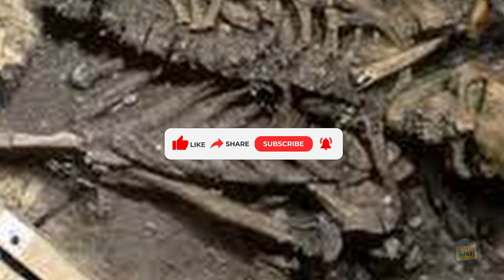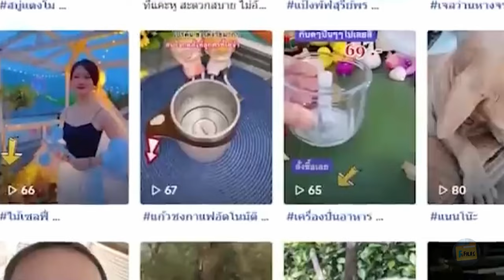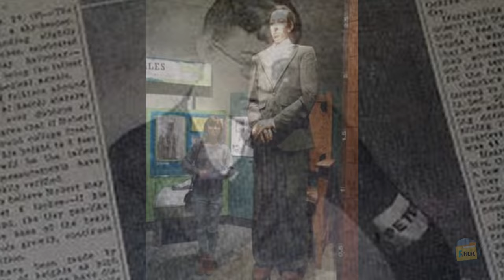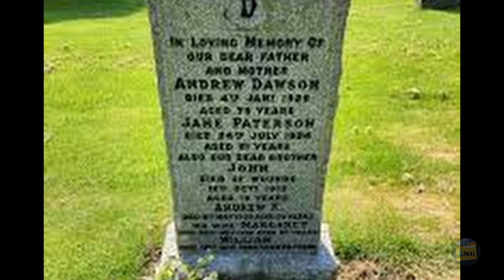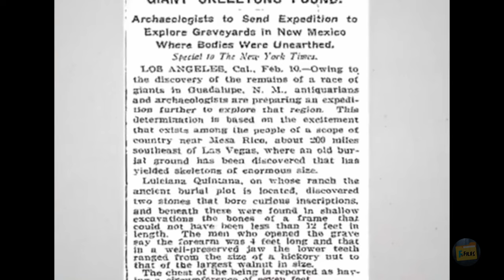Ancient Legends or Reality? Uncovering the Mystery of Real Giants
I could spend hours discussing giants, or as they're known in biblical terms, the Nephilim. However, for this video, I'll focus on the current buzz circulating online and delve into what I have at the moment.